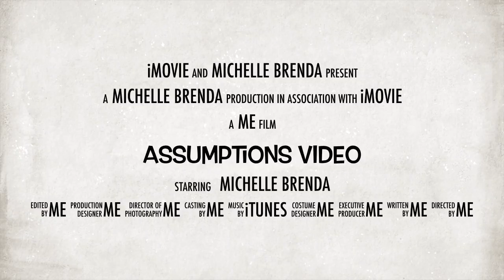ASSUMPTIONS ABOUT ME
The wind really wanted to ruin this video for us but thank God by the fifth minute it had decided to calm down.

Lynn Mumbi you had requested and suggested for this video so here it is. I hope you will all enjoy it and incase you have more assumptions about me just let me know on the comment section below.

I also hope you are all keeping safe during this pandemic.Wash your hands,Sanitize,Maintain social distance and be at home by 1900hrs.

Also don’t forget to pray...🙏

Editing:iMovie

Michelle Brenda on all social media platforms.